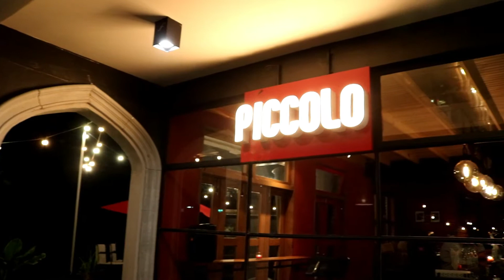Piccolo เชียงใหม่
ไปฟังชมพู่ร้องเพลงที่ เชียงใหม่ ที่ร้าน David's Kitchen ในตัวเมืองเชียงใหม่ มีบาร์ Piccolo ให้บริการอาหาร เครื่องดื่ม ตกแต่งสไตบ์คลาสสิก มีดนตรีเพราะ จากน้อวชมพู่(ลูกสาว) และโจ มือกีต้าร์ ..27 มิย.2562